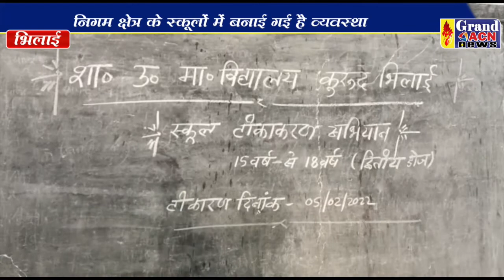बच्चे वैक्सीनेशन दूसरा डोज़ Santosh Sharma